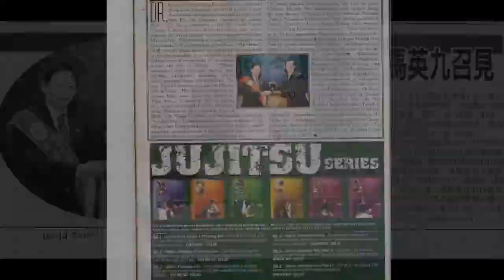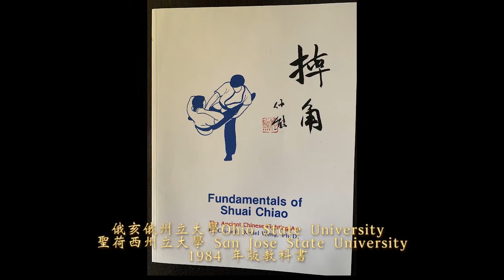Shuaijiao Grandmaster Chi-hsiu Daniel Weng performance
Chi-hsiu Daniel Weng, Ph.D, student of the legendary "Flying Butterfly" Great Grandmaster Chang Tung Shen, is the founding member of the United States Shuai-chiao Association and currently Vice-President of the World Shuaijiao Federation.

As a professor, author, and former champion, his teaching spans across the world over 5 decades pioneering practical application of Shuaijiao, Tai-chi, and Qigong principles for health and wellness, competition , self-defense, aerobics, and safety.